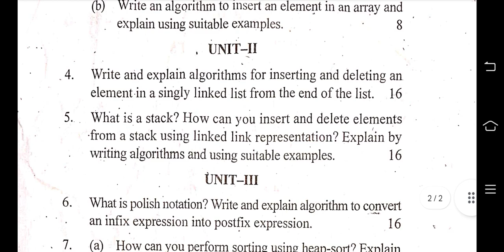🍟6) DS MAY 2022 PGDCA data structures kuk University